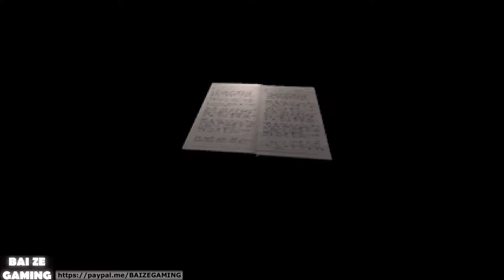Resident Evil 2 40 Leon B Cog Location! Tyrant Owned!